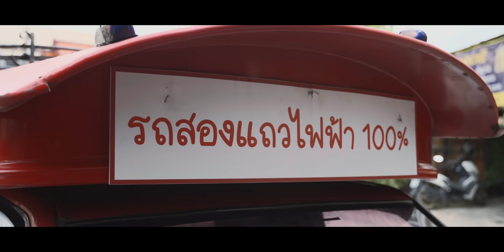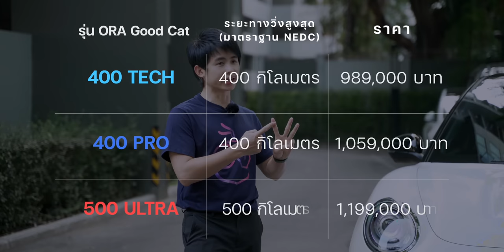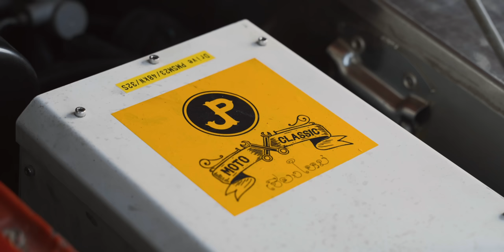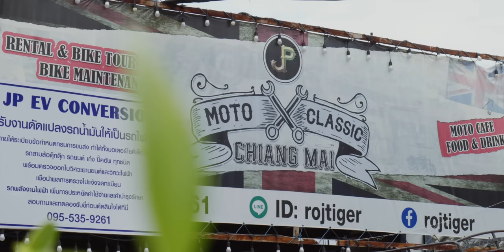รถแดงไฟฟ้า ตัวอย่างการแปลงรถเก่าเป็นรถไฟฟ้าออกวิ่งรับผู้โดยสารได้จริง และรัฐควรให้การสนับสนุน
คลิปนี้เรามาสัมภาษณ์ชายที่หลงใหลในรถคลาสิกและพลิกผลันตัวเองเข้าสู่วงการการแปลงรถยนต์น้ำมันเป็นรถยนต์ไฟฟ้าโดยเลือกที่จะทำกับรถแดงหรือรถสองแถวแดงที่วิ่งในจังหวัดเชียงใหม่ มาฟังที่มาที่ไปกันครับว่าเป็นอย่างไร
00:00 - Intro
00:30 - ประวัติ
02:16 - ทำไมถึงเลือกทำรถไฟฟ้า?
07:12 - นอกจากรถเเดงรถแบบอื่นทำได้ไหม?
09:02 - พาชมรถแดงไฟฟ้า
17:50 - ทดลองขับจริง
21:38 - สัมภาษณ์
21:50 - รถแดงไฟฟ้าช่วยเรื่องมลพิษทางอากาศอย่างไรบ้าง
22:50 - มีอะไรจะพูดถึงหน่วยงานต่างๆในการทำรถ EV

ขอขอบคุณ พี่โรจน์ ร้าน JP EV Classic